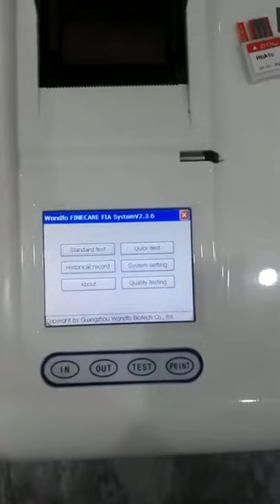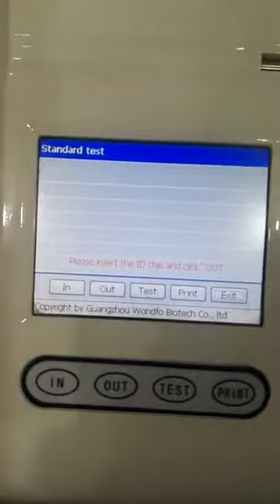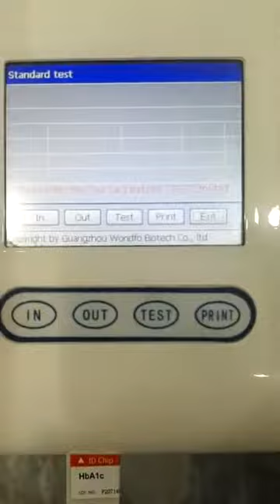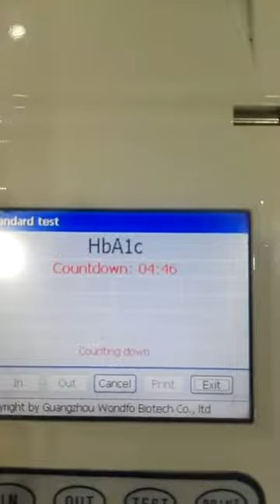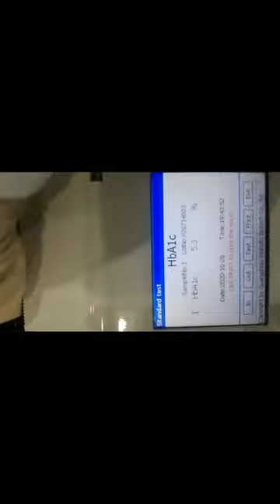(Procedure of HbA1c by Finecare instrument(Practical | عملي طريقة قياس السكر التراكمي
شرح قياس السكر التراكمي عن طريق جهاز الفاين كير